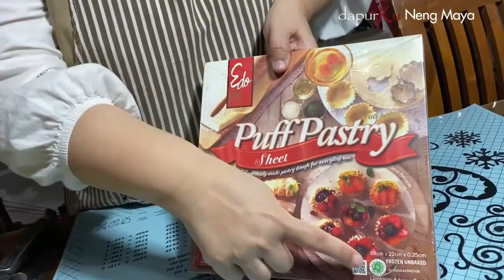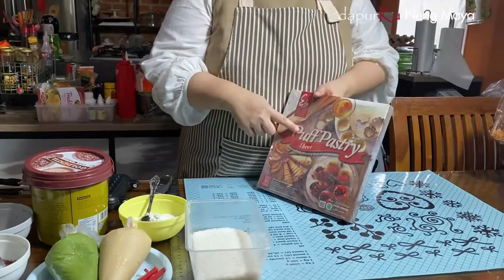Cara membuat Croffle aneka rasa, praktis ngk pake ribet bikinnya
Assalamu’alaikum teman2 semua...
Jumpa lagi dengan dapurKu Neng Maya
Semoga kita semua selalu diberi kesehatan oleh Allah SWT.

CROFFLE, Croissant Waffle
Bahan - Bahan ;
2. Taburan terigu, secukupnya
3. Gula pasir kasar, secukupnya
4. Butter, secukupnya
5. Air, secukupnya
Berhubung aku pake puff pastry instant ,lama mengembangnya...ya krn gk pake ragi klu puff pastry, bisa biar cepet, di oven dulu bentar api kcl ,udh mengembang baru matiin trs panggang di cetakan waffle...ya jd dalemnya renyah..

TOPPING (Jenis topping, selera)
Bahan - Bahan ;
1. Krim Matcha
2. Krim Tiramisu
3. Matcha/Green tea bubuk
4. Coklat bubuk

Cara membuatnya : Lihat video ya?...

Terimakasih temen2 yang sudah nonton video saya, semoga bermanfaat.
Sampai Jumpa kembali di dapurKu Neng Maya / IG @nmaya10022018.